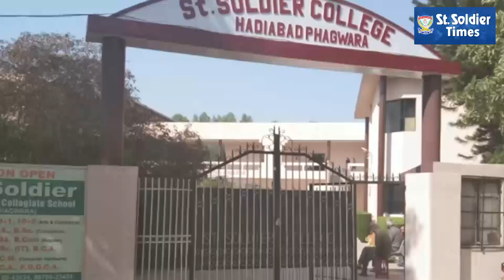'Yoga' and 'Art & Craft' theme in Summer Camp Of Hadiabad,Phagwara school branch of St.Soldier Group